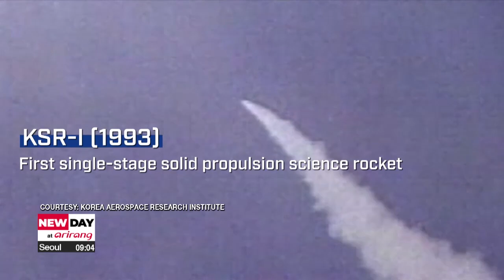Here's 30-year history of S. Korea's rocket science technology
"과학 1호" 에서 "누리호"까지 , 한국형 발사체 30년의 역사

We're just a day away from the first launch of a commercial-grade satellite on the Nuri space rocket.
South Korea has come a long way since 1993 to reach this point.
Our Kim Jung-sil looks back at the past 30 years.

It all began in 1993 , when South Korea's first science rocket was launched.
Founding member and former president of the Korea Aerospace Research Institute looks back on that moment 30 years ago.

"I think it was a very important launch because it was the first step for the Korea Aerospace Research Institute to develop a rocket that would be used in space research. We had a mere 20 members on the team, and when it was put together and launched successfully, we were all thrilled and excited. I can still feel that moment like it was yesterday."

And 9 years later, the first liquid propulsion rocket was launched.
As the rockets got bigger, the need to make the engine liquid was vital , as it allows delicate control of the thrust , and another important reason.

"The solid rocket can be easily transferred to the military purpose. So obviously this may cause some international conflict of interest. So in order to avoid that kind of international situation , Korea decided to develop liquid rocket engine."

In 2013, South Korea's first satellite launch vehicle, Naro went up into space.
It was jointly developed by South Korea and Russia.

"When we were developing the KSR-III, North Korea tried to launch a satellite using its Taepodong-1 technology.
It failed, of course, but back then the South Korean government also wanted to launch a satellite as soon as possible.
So we needed the help of other countries. Russia, in this case, provided us the first-stage rocket, while South Korea developed the second-stage rocket."

The successful launch of Naro paved the way for Nuri, a space launch vehicle that's 100% South Korean technology.
Not only is the rocket made in Korea, but the satellites are Korean as well.

"The Nuri now carries 8 satellites for practical application such as ground observation or constellation mission, and so on.
So the third launch will be the first real-world application for the Nuri."

Fewer than 10 countries in the world have this technology , and South Korea hopes that Nuri's journey
will be a stepping stone for South Korea to secure a global leading edge in space exploration.

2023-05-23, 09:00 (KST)